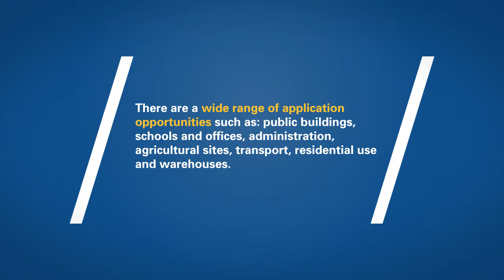Neuruppin Water Extinguisher Discharge Video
The Neuruppin water extinguisher range offers excellent performance.

The water extinguishant ensures the lowest environmental impact.